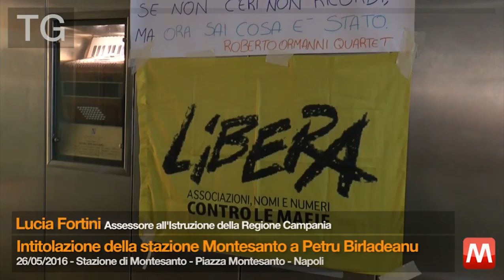TG 26/05/2016 Lucia Fortini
TG 26/05/2016 Lucia Fortini - Assessore all'Istruzione della Regione Campania
Intitolazione della stazione Montesanto a Petru Birladeanu
Stazione di Montesanto - Piazza Montesanto - Napoli